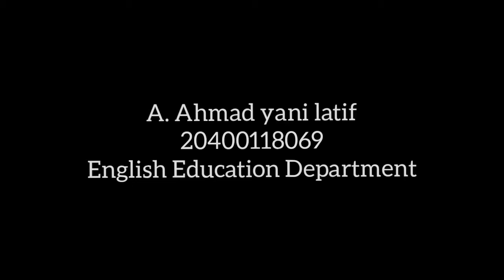ESP _ Andi. Ahmad Yani Latif